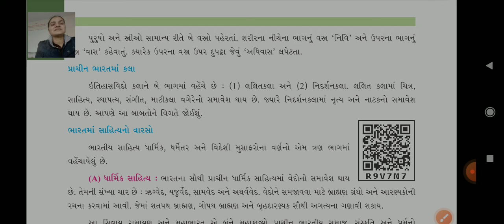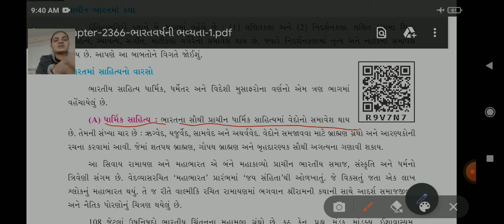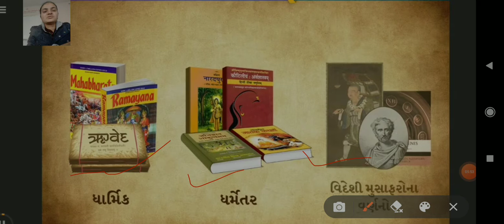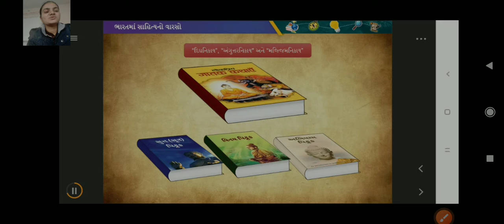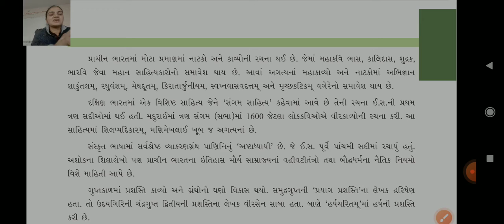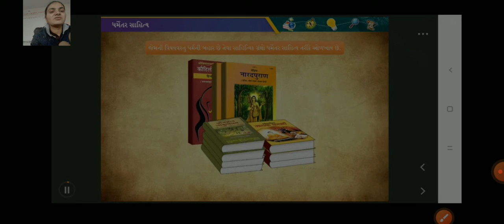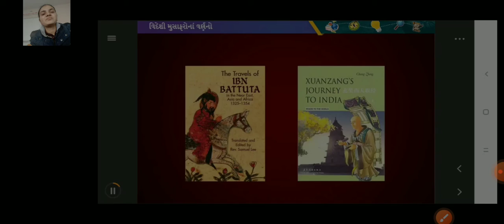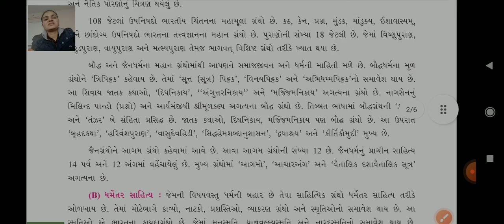ધોરણ ૬, વિષય સમાજ, પાઠ ૮ ભારતવર્ષની ભવ્યતા, ભાગ ૨